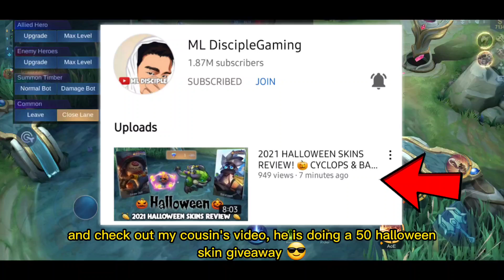new barats skin so cute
barats halloween skin so cutie

This Video is meant for FUN & ENTERTAINMENT PURPOSES ONLY! some contents are heavily edited and does not exist on the game!

Terimah Kasi 🇮🇩😘

revamped vexana
vexana revamp